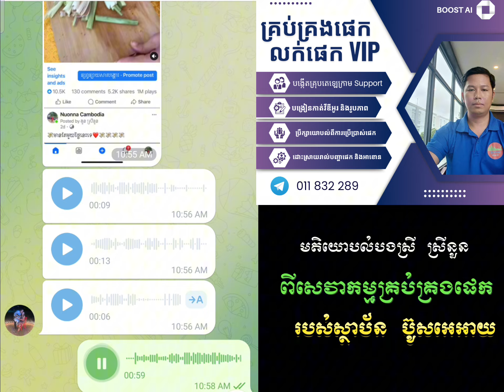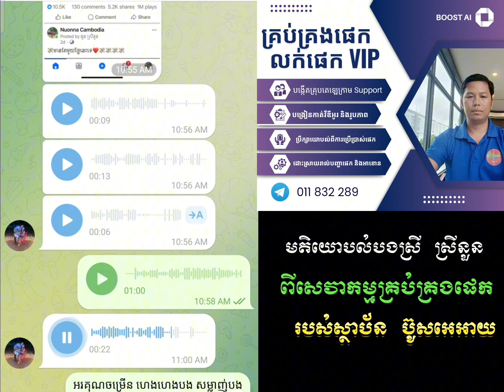របៀបផុសឲ្យមានអ្នក Views ច្រេីន